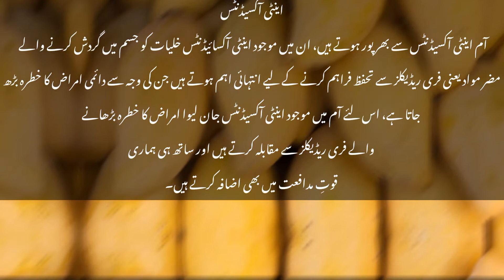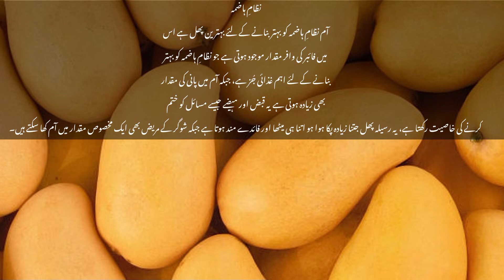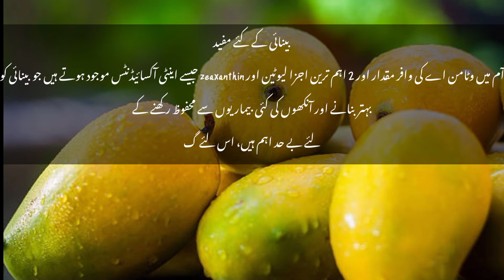Aam khane ke fayde aur nuksan-mango health benefits -mango ke fawaid| best time to eat mangoes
Asslamo alikum!

ہمارے ملک میں گرمیاں آتے ہی جس چیز کا لوگوں کو انتظار ہوتا ہے وہ ہے آم اور بارش لیکن یہ دونوں ہی آنے میں بڑا وقت لگاتے ہیں اور جیسے ہی آم آتے ہیں ان کے شیدائی فوری ان کے مزے لینا شروع کر دیتے ہیں۔
آم کو پھلوں کا بادشاہ کہا جاتا ہے کیونکہ اس کی کاشت 4 ہزار سال سے ہو رہی ہے اور اب پاکستان سمیت دنیا بھر میں اس کی سینکڑوں اقسام پائی جاتی ہیں اور یہی نہیں بلکہ ہر قسم کے آم کا ذائقہ، ساخت، حجم اور رنگ دوسرے سے الگ ہوتا ہے، لیکن قسم کوئی بھی ہو مگر اس کا مزہ الگ ہی ہے اور اسی وجہ سے آم کو سامنے دیکھ کر کوئی اس میٹھے اور مزیدار پھل کو کھانے سے خود کو روک نہیں پاتا۔
آم جتنا لذیذ ہوتا ہے اتنا ہی بہترین غذائی اجزاٰء سے بھرپور بھی ہوتا ہے اور یہ متعدد فائدے فراہم کرتا ہے، آم کھانے سے مدافعتی نظام مضبوط ہوتا ہے، ہاضمہ، بینائی اور دیگر کئی مسائل سے نجات کے لئے اس کا استعمال بے حد مفید ہے، آم کے استعمال سے مخصوص قسم کے کینسر کا خطرہ بھی ٹل جاتا ہے۔

آم میں موجود غذائیت اور فوائد
ایک کپ آم سے جسم کو 99 کیلوریز، 1.4 گرام پروٹین، 24.7 گرام کاربوہائیڈریٹس، 0.6 گرام چکنائی، 2.6 گرام غذائی فائبر، 67 فیصد وٹامن سی مخصوص مقدار میں کاپر، فولیٹ، وٹامن بی ،6 وٹامن اے، وٹامن ای اور دیگر اہم غذائی اجزاء حاصل ہوتے ہیں، گرمیوں کے موسم میں آم کا جتنا استعمال کیا جائے صحت کے لئے مفید ثابت ہوتا ہے۔